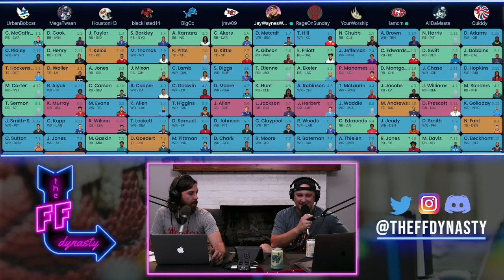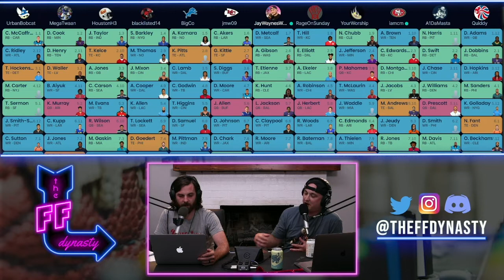Ranking The last Top Tier of RBs - Navigating a Startup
We work our way through the 3rd Round of a recent Mock Draft done with the Pleasure Chesters to discuss when and in what order the last top tier of RBs should go (or second to last tier if you include Kareem Hunt and Chris Carsen)...we mix in TEs and WRs for a more holistic type ranking for your pleasurrre

If you are curious as to what a Pleasure Chester is, please do us and yourself a favor and head on over join us on discord, hop in these mocks, fock in these focks...alright I’ve taken it too far.  Here is a really extensive timestamp list, also for your pleasurrre...

4:42 We finally finish the intro and get to THE MOCK DRAFT RESULTS
-The limbo area between the sophomore RBs and the next tier
(DARREN WALLER/TJ HOCKENSON
MICHAEL THOMAS/CALVIN RIDLEY)
8:11 CEEDEE LAMB vs STEPHON DIGGS
9:33 - AARON JONES and the Aaron Rodgers impact
11:45 - can JOE MIXON become who we want him to be?
16:50 - where does JA’MARR CHASE rank within these RBs?
22:45 - Does DEANDRE ‘NUK’ HOPKINS have enough “peak years” left?
26:23 - KAREEM HUNT & CHRIS CARSON do or do not make the cut?
27:07 - Finally we jump into the RANKINGS already
27:09 - TRAVIS ETIENNE straight facts
31:45 - JOE MIXON in your plums?
36:11 - AUSTIN EKELER ppr safety valve
42:17 - be sure to get some DAVID ‘MONTY’ MONTGOMERY
50:42 - it feels ridiculous to finally be ranking AARON JONES
54:53 - JOSH JACOBS strong value but what are the Raiders doing?
01:00:52 - JAVONTE WILLIAMS vs MILES SANDERS